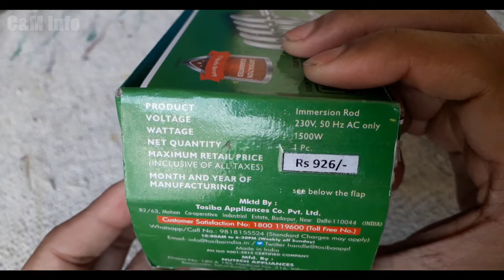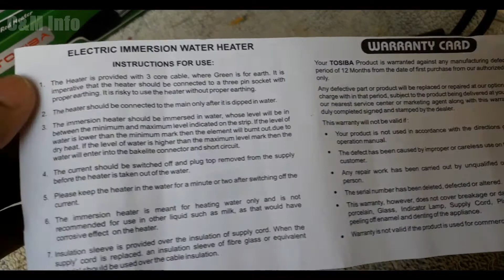Tosiba immersion rod water heater, Tosiba Water Heater Rod Review, Immersion Rod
Tosiba Immersion Rod Water Heater, Tosiba Water Heater Rod Review, Immersion Rod || Water Heater Rod || Tosiba Immersion Rod Heater

In This Video Today I Will Show You Unboxing of Tosiba Water Heater Rod, (Immersion water heater rod 1500 watt) which is super fast & super hot rod heater.  You Can Buy This Product From You Local Market Shop.
It has 1500 watt water heater element which heats water quickly. This 1500 watts immersion heater facilitates optimum heat transfer for an enhanced performance. This immersion rod can be held comfortably and safely, without any chances of accidents. Made of stainless steel.  This rod is corrosion-resistant

Channel: Comp&Mob Info
Computer Tips | Mobile Tips & Tricks | Techie Help.